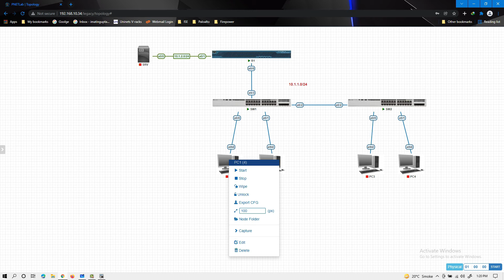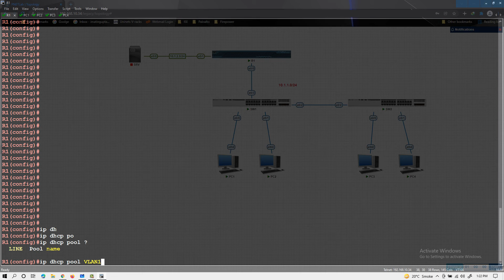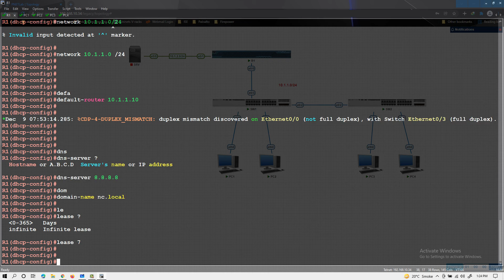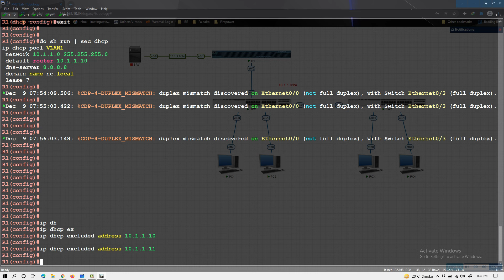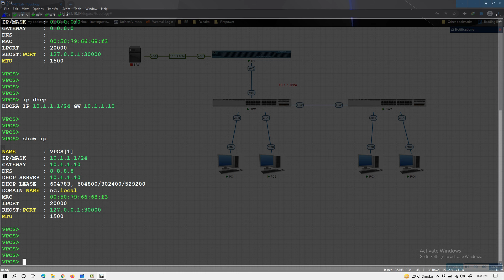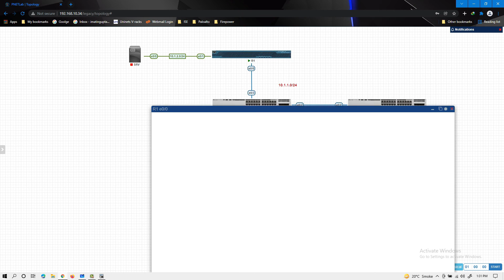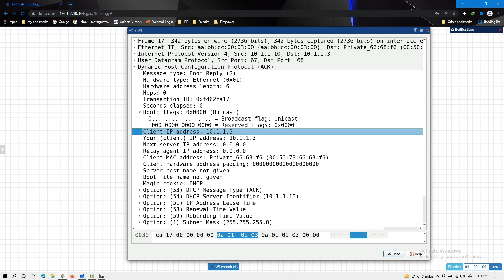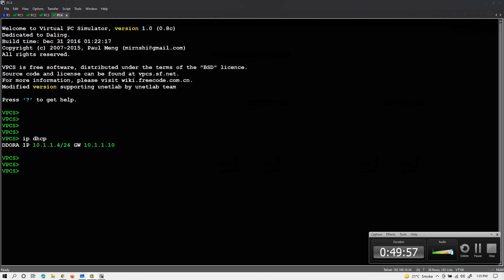DHCP (Dynamic Host Configuration Protocol) Configuration part 1 by Mr. Atin CCIE Security #61100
Learn how to configure DHCP server, DHCP client, and DHCP relay in a network to provide ip address to the endpoints.

Trainer :- Mr. Atin CCIE Security #61100
                 Mr. Piyush Dual CCIE , CCIE Eenterprise & Security
                 Mr. Jatin CCIE Security(W) - Enterprise #58302